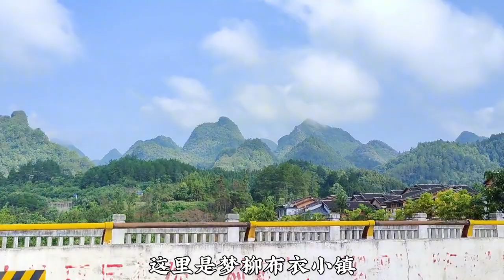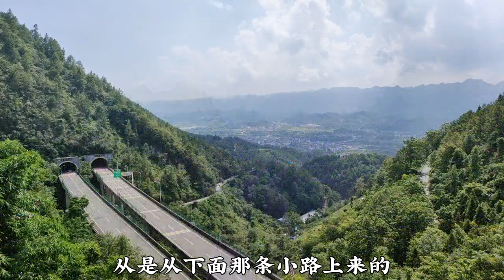今天又到二哥二嫂家来蹭饭了，大毛第一次来不敢下车，大家都笑它【贵州伟妹一家】